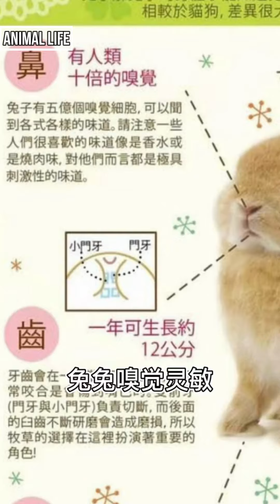Rabbit Video funny Cutes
Welcome to Channel Video All kinds of animals, I would like to talk about squirrels.Wingless squirrels belong to the genus Sciuridae and winged squirrels belong to the genus Pteromyidae.  The squirrel has large wings, eyes and ears, and a long, fluffy tail.  Squirrels are present in many countries around the world.  Its habit of living is different from that of wingless squirrels, with winged squirrels preferring to feed on  During the day, winged groups like to search for food at night.  Most squirrels live in trees and a minority like to adapt to life on land.  Squirrels are mammals, but some species like to eat small insects and eggs.  There are many species of squirrels that change color depending on the area or habitat they live in and sometimes change color over time.  That it lives in the same area.  The winged squirrel has a membrane on the front and hind legs that allows it to hover hundreds of meters.  One place to another.  Shark-toothed squirrels can cause injuries or sores, as some squirrels are infected by insects.  On vegetables, fruits as its food.  Some squirrel researchers can detect the presence of squirrels in an area by their feathers.  In developed countries, some squirrels are trained to act and feed like monkeys.  Six species of squirrels have been recorded and confirmed to be present in the Kingdom of Cambodia.  [1]